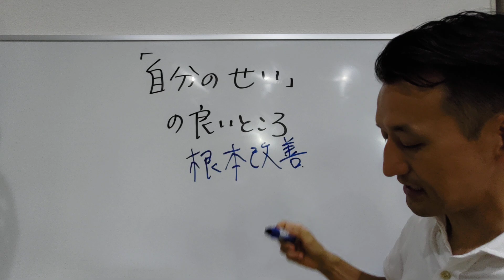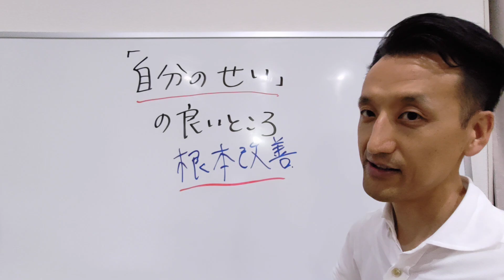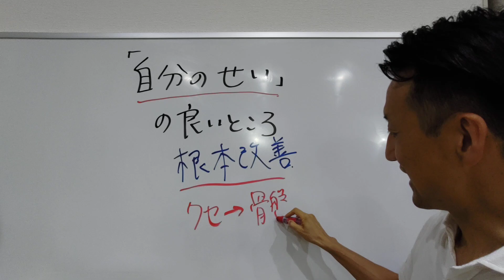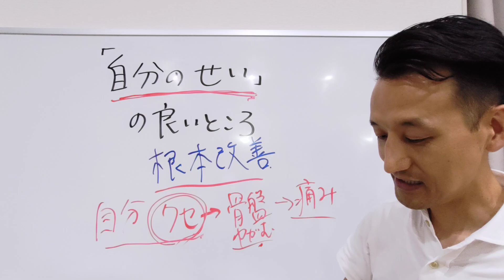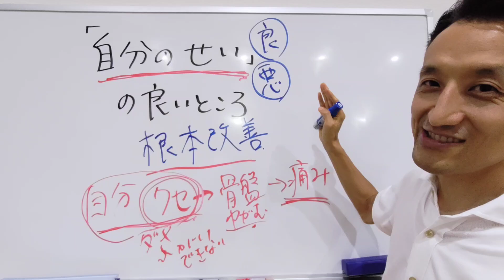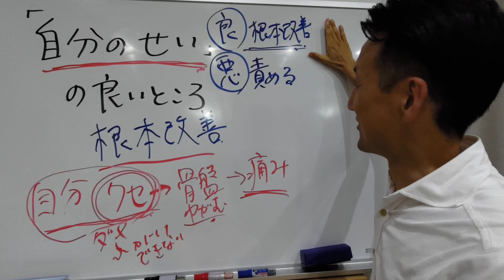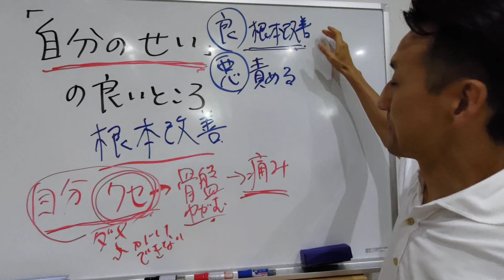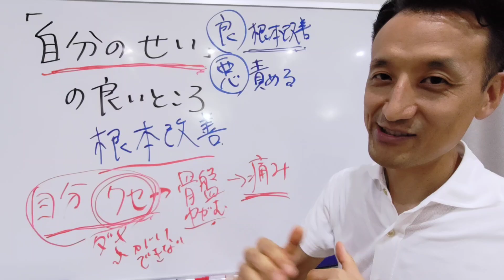「自分のせい」の良いところ｜三重県桑名市の整体にこにこスタイル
本日のテーマは「「自分のせい」の良いところ」

6ヶ月以上の慢性的なひざ痛、腰痛を根本的に改善するための未公開動画を限定公開中です。

このチャンネルについて

ストレスじゃないことにストレスを感じます、どうしたらいいでしょうか?